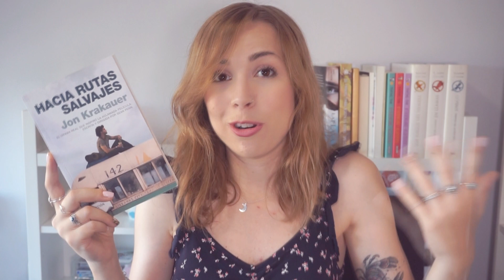LIBROS QUE ME RECUERDAN AL VERANO 🦀⛱️ Nube de Palabras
Hoy os hablo de unos libros que siempre me recuerdan al verano. Libros clásicos, libros juveniles... ¡hay de todo! Y aquí abajo hay links chachis 👇

🍋 Los limoneros también resisten las heladas
🐚 La playa

¡Vídeo anterior! 💙

☁ ¡Necesito estos libros!